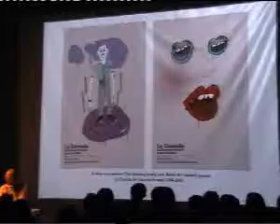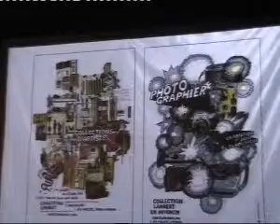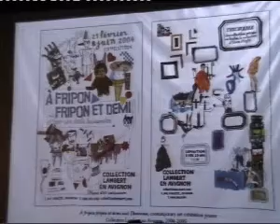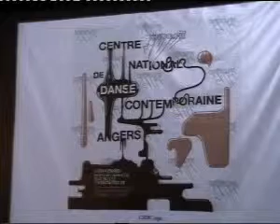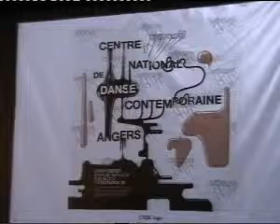ELISAVA Design Day - Antoine et Manuel 5/8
Conferencia Antoine et Manuel a ELISAVA Design Day